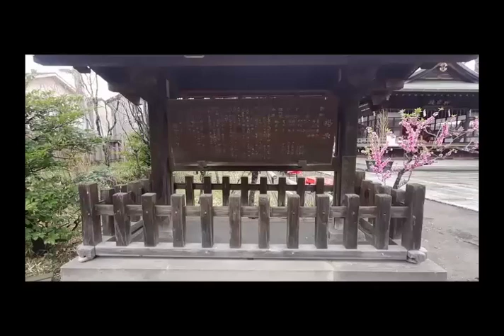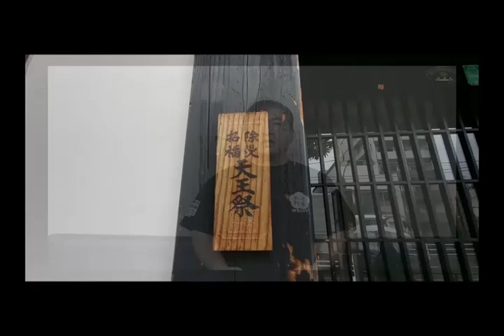南千住・素盞雄神社 祇園信仰の天王宮 全世界パワースポット巡りの旅 その63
今回は荒川区南千住にある素盞雄神社を取り上げさせて頂きます。平安時代初期に創建された古社です。牛頭天王も素戔嗚尊も両方居られます。